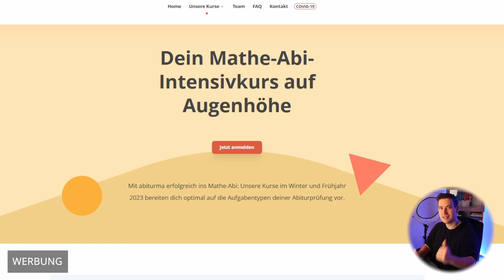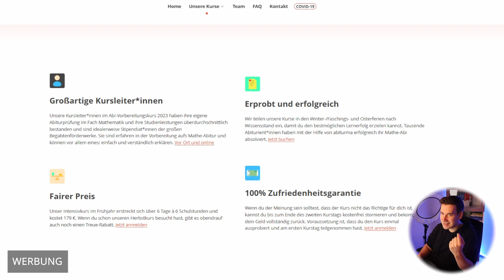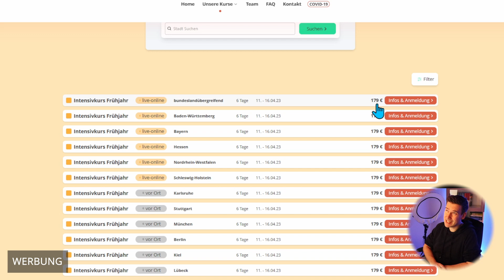Diesen Mathe-Abi-Kurs empfehle ich Dir | Mach das Beste aus Deinem Mathe Abi mit abiturma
bezahlte Werbung. Hier kannst Du Dich für einen Abi Kurs bei abiturma anmelden:

Wenn Du den Code: "Rick" bei Deiner Anmeldung angibst, bekommst Du einen Rabatt in Höhe von 10€ auf die kommenden Frühjahrskurse. (Für die Weekendkurse bekommst Du 5€ Rabatt.)

🟢 abiturma
abiturma hat es sich zur Aufgabe gemacht, Schüler*innen und Schüler zu ihrem besten Mathe Abi zu verhelfen. abiturma richtet bundesweit online und offline Mathe Abi Kurse aus, um Menschen auf diese wichtige Prüfung vorzubereiten.
Exzellente Kursleiter*innen vermitteln Dir in wertschätzender Atmosphäre die wichtigsten Inhalte des Mathe Abis. Ich habe selbst lange Zeit als Kursleiter bei abiturma gearbeitet und kann Dir diesen Kurs daher wärmstens ans Herz legen.

Schau mal vorbei.
Liebe Grüße
Dein Rick :)